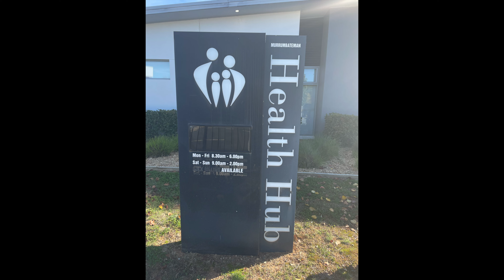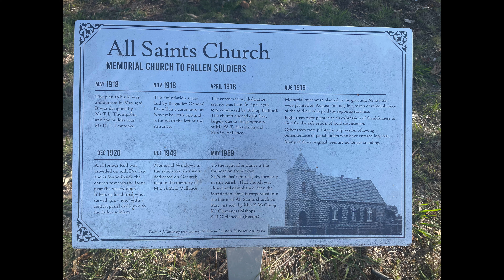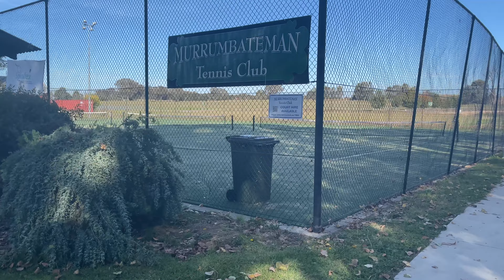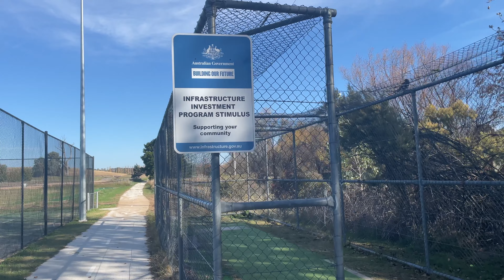Exploring Murrumbateman NSW Australia | Walking Tour 1080P 🚶‍♂️🍇🏟️🛍️⛪️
Welcome to Murrumbateman, a charming village located in New South Wales, Australia. Join us on a relaxing walking tour as we explore the picturesque streets, quaint shops, and beautiful countryside of this hidden gem.

In this video, you will get a glimpse of the laid-back lifestyle and friendly community that Murrumbateman has to offer. From historic buildings to lush vineyards, there is so much to see and do in this idyllic town.

So sit back, relax, and enjoy this virtual tour of Murrumbateman, NSW, Australia.